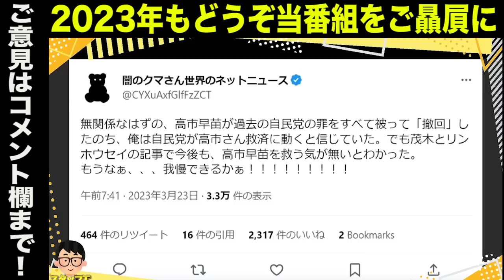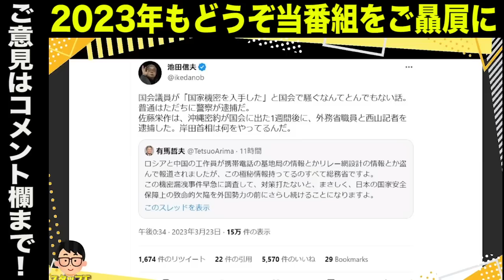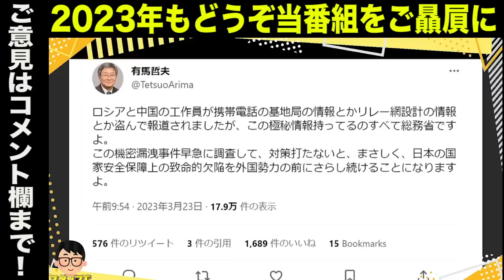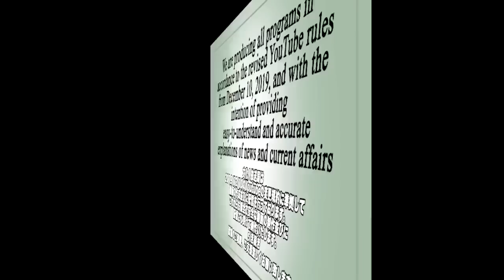岸田総理は今後も高市氏救済に動く気なし？／林外相・茂木幹事長…自民党が高市早苗氏を守らない理由とは？／林外相or茂木幹事長…有害なのは？／中国がパラオに軍事基地…日本は…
【出演】
吉田康一郎（中野区議）
小野寺まさる（元北海道議会議員）